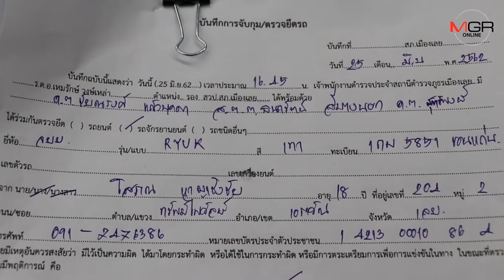แก้ปัญหาเด็กแว้น! ผู้ปกครองเมืองเลยเสนอห้ามร้านซ่อม-ตกแต่งขายท่อไอเสียเถื่อน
นายอำเภอเมืองเลยร่วมตำรวจ สภ.เมืองเลยอบรม 50 เด็กแว้นที่ถูกยึดรถมอเตอร์ไซค์ซิ่ง หวังปรับเปลี่ยนพฤติกรรมหยุดสร้างความรำคาญให้ชาวบ้านยามวิกาล ผู้ปกครองเสนอห้ามร้านซ่อมขายอุปกรณ์ตกแต่ง แต่อีกฝ่ายโบ้ยสมัยนี้เด็กสั่งซื้อทางออนไลน์